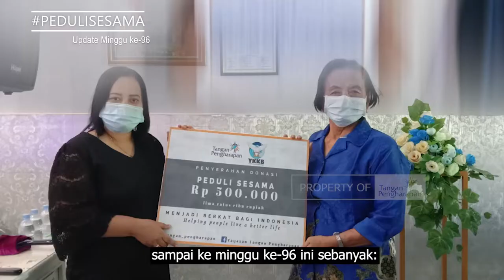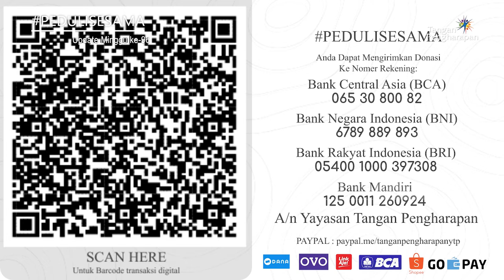Spesial Edisi Natal - Peduli Sesamma #96